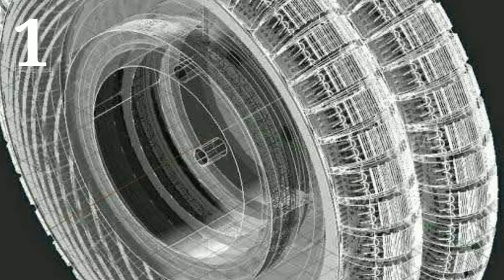ప్రపంచంలోనే అత్యంత అసాధారణమైన మరియు నమ్మశక్యం కాని టెక్నాలజీ టైర్లు | BRC FACTS